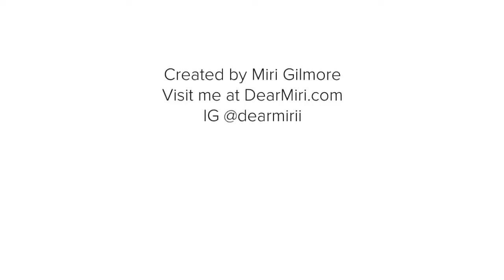5 tips to Starting Over in your Career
This video is about the challenges of starting over in your career. In this video I give you 5 tips on starting over.  I share my experiences as well as some advise that I think are good in this scenario.